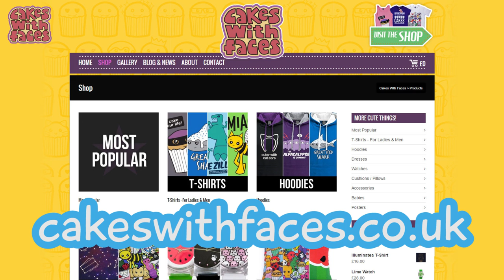5 Kawaii ALPACA GAMES - All the Best Stuff is from Japan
Round-up of 5 cute alpaca games. Kawaii Japanese alpaca games for your phone and an alpaca tabletop game.

There are so many alpaca games, from Japan and around the world. These are just 5 that are funny and unusual: Alpaca Evolution, Paca Plus, Alpaca Paca Paca, Alpaca Burger and a cute tax calculator!

All my original designs! (Worldwide shipping)

Thank you to Kommissar for giving me permission to use the title music